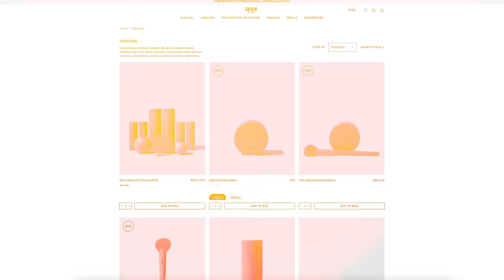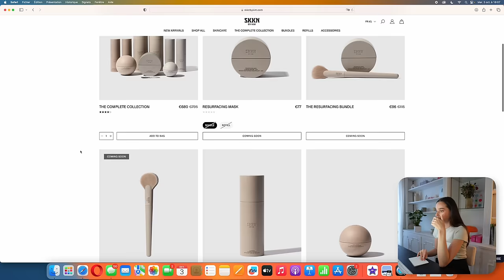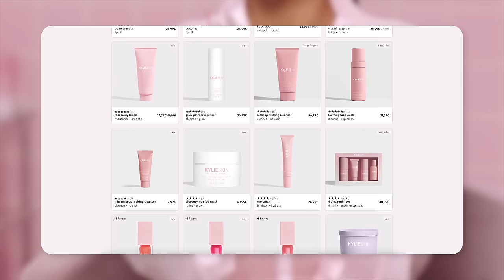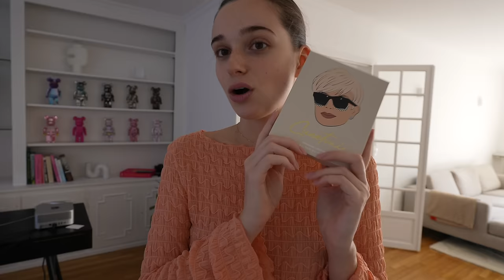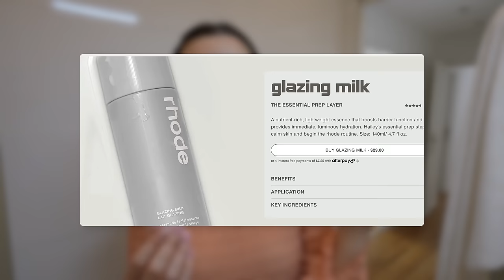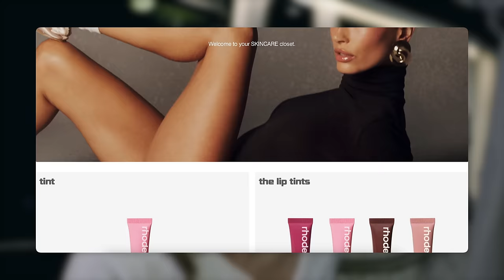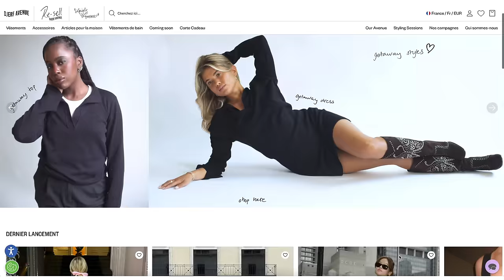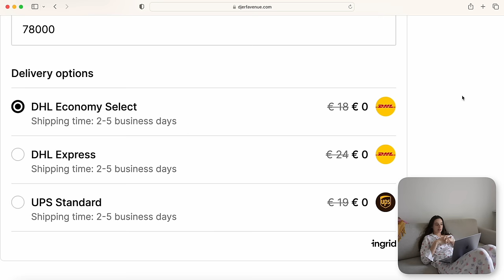JE TESTE DES MARQUES DE CÉLÉBRITÉS (j'ai beaucoup dépensé) | Andie Ella